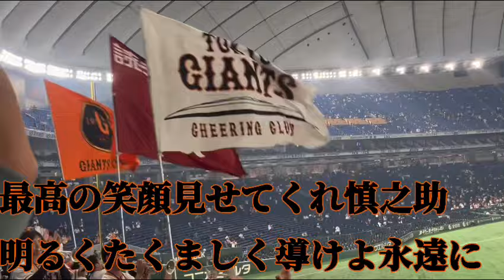【2024年復活応援歌メドレー】阿部慎之助、内海哲也、矢野謙次応援歌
2024年に復帰した内海コーチ、矢野謙次打撃コーチ、新監督阿部慎之助の応援歌メドレーです！